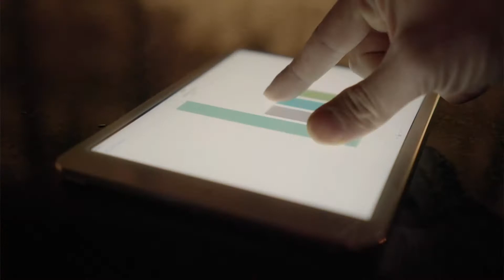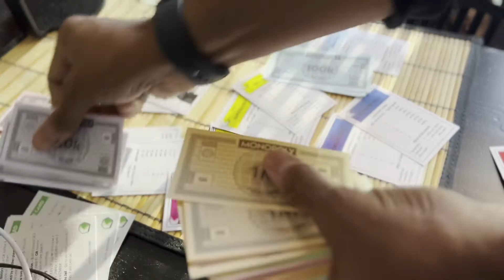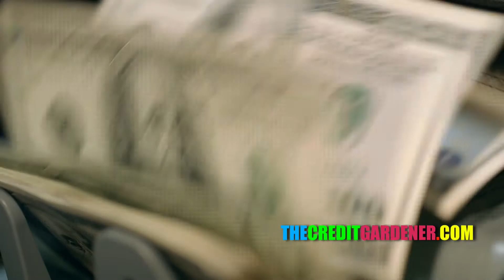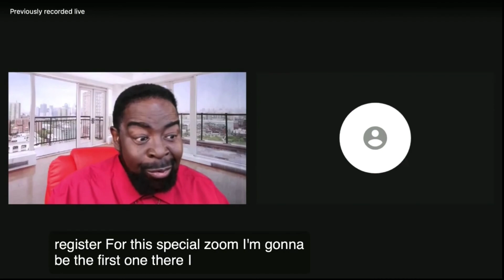Les Brown Interviews Relentless - Business Credit & Credit Repair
Blessed to have the motivator LesBrown to interview me once again, and to speak on how credit and access to business credit has changed my life.